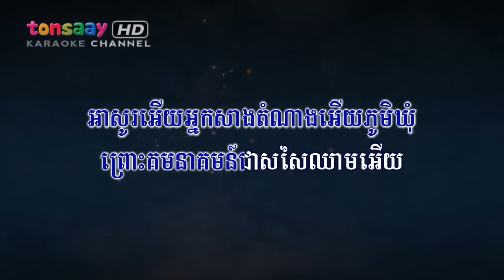ទំនួញផ្លូវលំ ភ្លេងសុទ្ធ, យិន សារិន - Tom Nounh Plov Lum Yen Saren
ចុច Link ខាងក្រោមច្រៀងបទភ្លេងថ្មីជំនួសវិញ។ សូមអរគុណ!